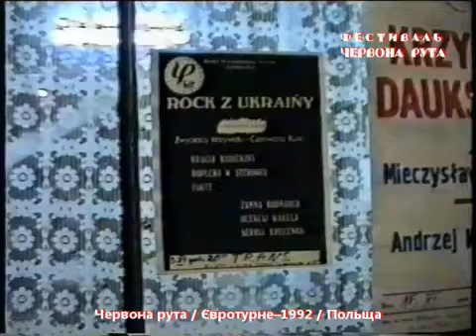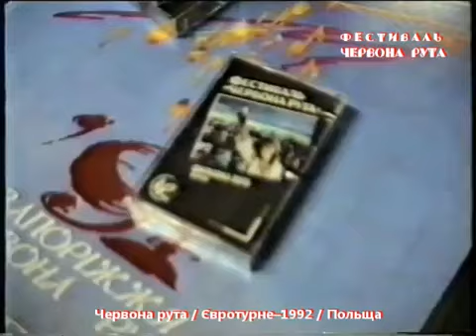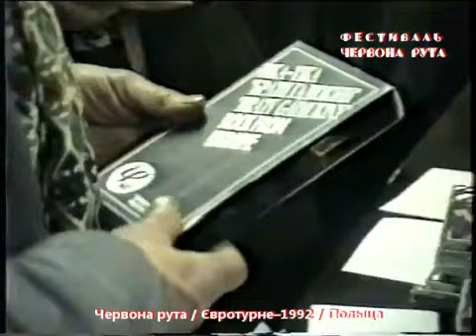Європейське турне – 1992 переможців фестивалю «Червона рута–1991» / Польща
Велике концертно-гастрольне європейське турне 1992 р. переможців фестивалю «Червона рута–1991» країнами Центральної та Західної Європи (Словаччина, Німеччина, Франція, Бельгія, Польща).

Концерт у м. Щецін (Польща), клуб «Транс».

Склад концертної групи:

– переможці фестивалю «Червона рута–1991»:
   1. Гурт «Жаба в дирижаблі»
   2. Гурт «Форте»
   3. Жанна Боднарук
   4. Олексій Вакула
   5. Сергій Круценко

– переможець фестивалю «Червона рута–1989»:
   6. Гурт «Брати Гадюкіни»

м. Щецін (Польща) клуб Транс 3 листопада 1992 р.

Зміст відео:

[ 0:00:00 – 0:00:07 ] – афіша польською мовою
[ 0:00:30 – 0:00:34 ] – працівник технічної служби Олександр Соколов заносить реквізит до приміщення
[ 0:00:50 – 0:01:06 ] – прохідна
[ 0:01:07 – 0:03:16 ] – хол концертного залу. Місцеві організатори, працівники Дирекції фестивалю «Червона рута», техперсонал, виконавці, глядачі. Продаж касет переможців фестивалю.
[ 0:03:17 – 0:10:10 ] – гурт «Форте» (вокаліст Едуард Клим, гітарист Лесик Турко)
[ 0:10:11 – 0:16:42 ] – Сергій Круценко
[ 0:16:43 – 0:21:12 ] – Гурт «Жаба в дирижаблі»
[ 0:21:13 – 0:30:05 ] – Олексій Вакула
[ 0:30:10 – 0:34:57 ] – Гурт «Брати Гадюкіни»
[ 0:34:58 – 0:35:32 ] – хол концертного залу
[ 0:35:33 – 0:39:48 ] – інтерв’ю, відгуки місцевих організаторів, глядачів
[ 0:40:04 – 0:49:52 ] – побутова домашня вечірка артистів після концерту (серед них: менеджер гурту «Брати Гадюкіни» – Олена Мархасьова, солістка гурту «Жаба в дирижаблі», Юрій Марчак, Жанна Боднарук, Партика, Крохмальов, «Ковбаса»).

відеооператор-журналіст: Микола Канішевський